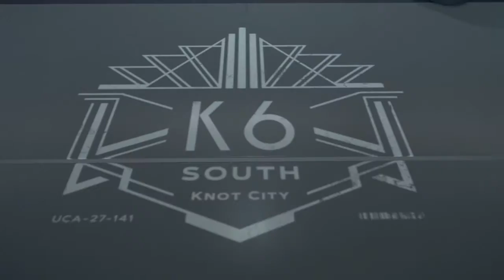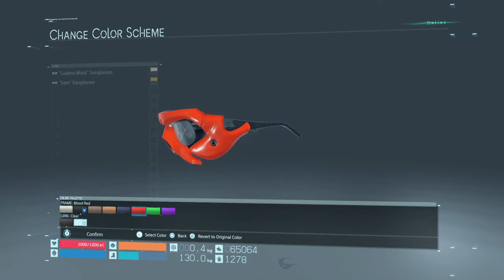DEATH STRANDING_20191112193837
DEATH STRANDING